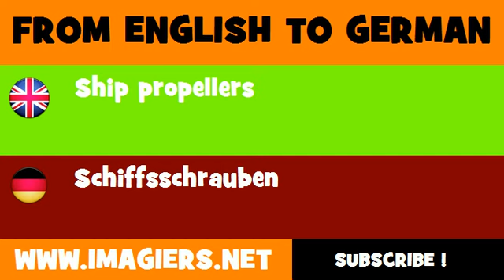FROM ENGLISH TO GERMAN = Ship propellers